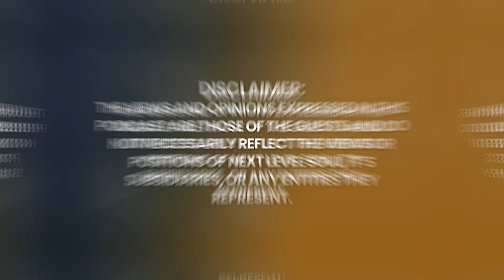Oxford Physicist REVEALS TRUE CONNECTION Between Spirituality the QUANTUM PHYSICS! | Jude Currivan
✨ Stream This Episode Ad-Free on Next Level Soul TV: Your Spiritual "Netflix & Audible" for Movies, Series, Live Events, Courses, & Audiobooks --- All in One App! ✨

Dr. Jude Currivan is a cosmologist, planetary healer, futurist, author and co-founder of WholeWorld-View. She was previously one of the most senior business women in the UK, has a Master’s degree in Physics from Oxford University specializing in quantum physics and cosmology, and a PhD in Anthropological Archaeology from the University of Reading researching ancient cosmologies. She has traveled to nearly 80 countries and worked with wisdom keepers from many traditions and her extensive experience and knowledge of world events, systems and trends, has led her to speak on transformational reforms in the UK, US, Europe, Japan, South Korea and Australasia.

She is a life-long researcher into the scientific and experiential understanding of the nature of reality, integrating leading edge science, research into consciousness and universal wisdom teachings into a wholistic worldview. She is the author of seven books, latterly the best selling and Nautilus award-winning The Cosmic Hologram: In-formation at the Center of Creation (2017, Inner Traditions) and forthcoming The Story of Gaia: The Big Breath and the Evolutionary Journey of our Conscious Planet (October 2022, Inner Traditions) and is a member of the Evolutionary Leaders circle. In 2017 she co-founded WholeWorld-View to communicate the emerging paradigm of unified reality and to serve the understanding, experiencing and embodying of unity awareness to empower conscious evolution.

In 2022 she was awarded Integral City’s Meshworker of the Year.